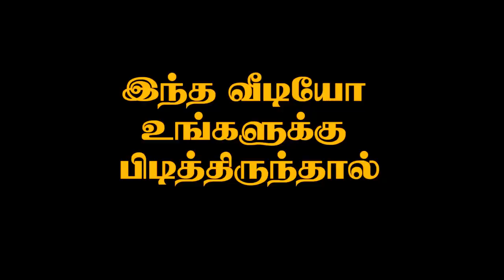21.02.2021திருச்சி மாவட்டம் ஆவரம்பட்டி ஜல்லிக்கட்டு PART - 9|2021 AAVARAMPATTY JALLIKATTU|THANGAM TV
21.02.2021 திருச்சி மாவட்டம் ஆவரம்பட்டி ஜல்லிக்கட்டு PART - 9|2021 AAVARAMPATTY JALLIKATTU | THANGAM TV

.Thankyou.